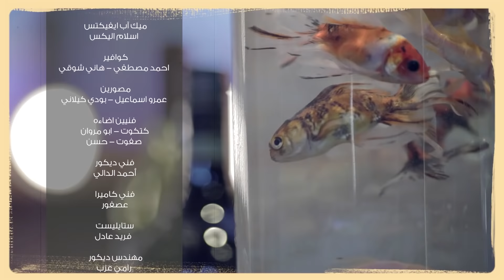مصر بتحتل العالم 😲😂😍 | مع احمد امين | رمضان 2020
مصر القاهرة 😲😂😍 ماذا لو مصر احتلت العالم ؟؟
تقديم : أحمد أمين نور الدين | تأليف : عمر حامد | فكرة وإخراج : آدم عطيه